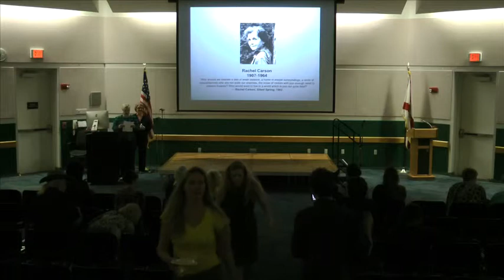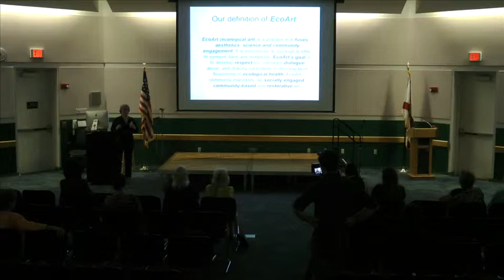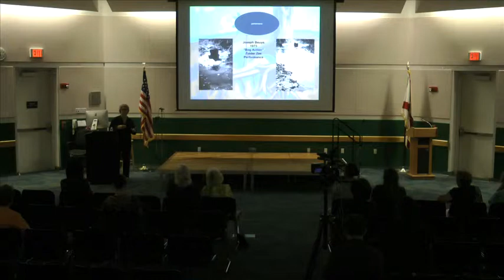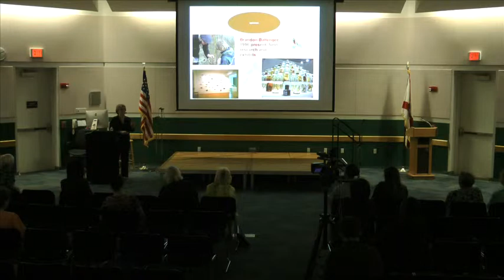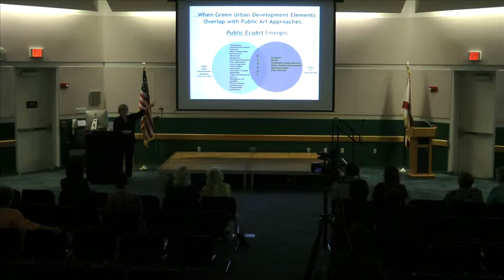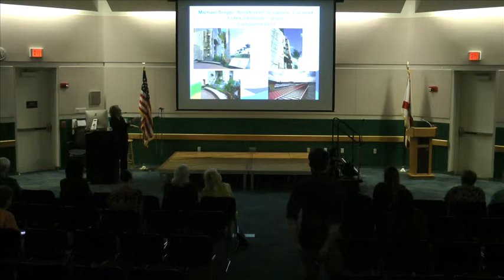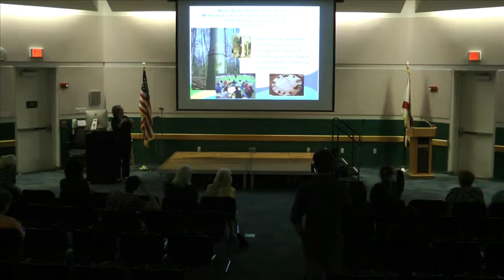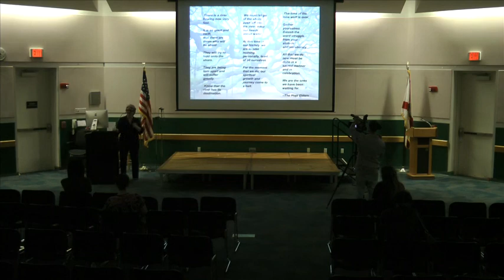ARTIST TALK SERIES: Mary Jo Aagerstoun | Apr. 24, 2013 | Broward College • North Campus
MARY JO AAGERSTOUN

Environmental Consciousness in Eco-Art
In Conjunction with Earth Week
Wednesday | April 24th, 2013 | 6:30pm

Mary Jo Aagerstoun is an "accidental environmentalist" whose expertise is in contemporary activist art and cultural production. She received her Ph.D. in Art History from the University of Maryland's Art History and Archaeology Department and proceeded to found EcoArt South Florida, Inc. in 2007. Since then her work has facilitated large-scale, environmentally conscious architectural and sculptural installations around South Florida in order to make a difference within native ecology through art that also engages the community.

Aagerstoun speaks about the role that EcoArt can play in bringing attention to and fighting the causes of climate change as well as the need for artists to assist in presenting the world with warnings and solutions to major environmental issues. Her talk also encompasses the history of "Earth Art" and the connections between the 60's based movement and EcoArt's current and future projects.